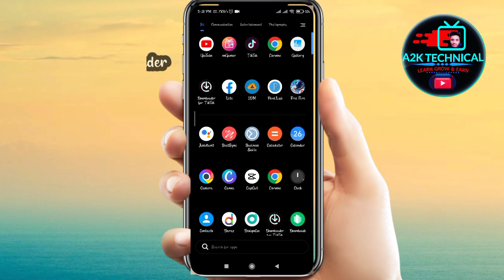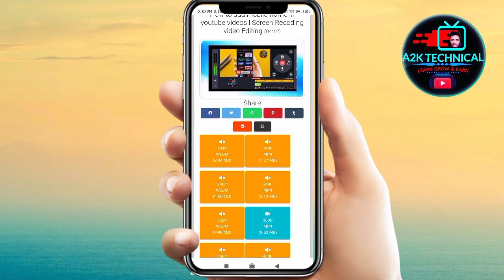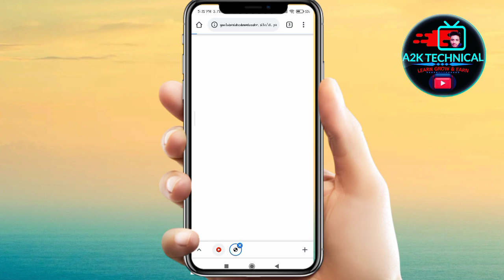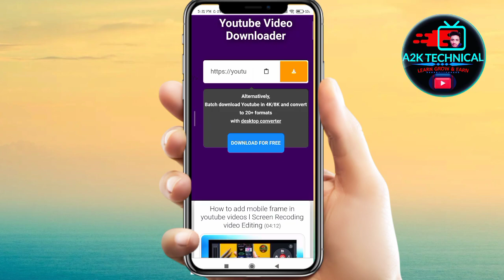Youtube videos Download Best Site l Youtube videos download in gallery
Welcome to A2K TG. I'm not gonna write long description, If you want to know more about channel then watch my videos. I hope you can find some Entertenment videos for yourself.